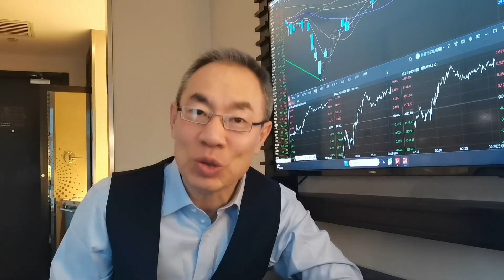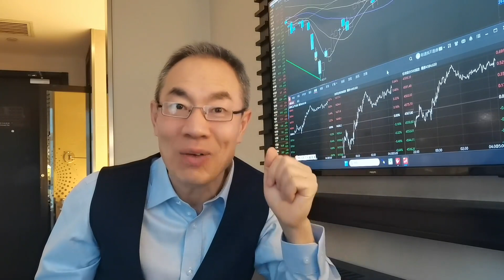欧美普涨中概股跌1%！黄金大涨人民币升值！A股迎国新持续增持